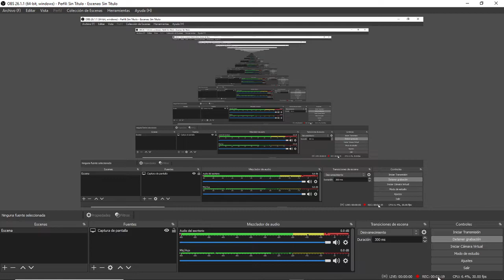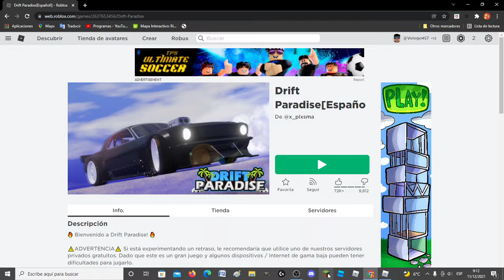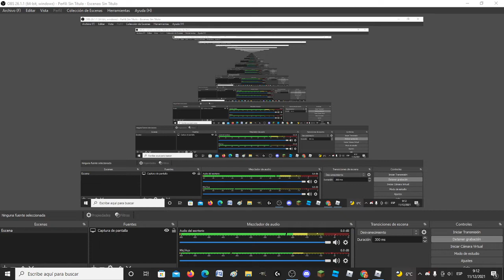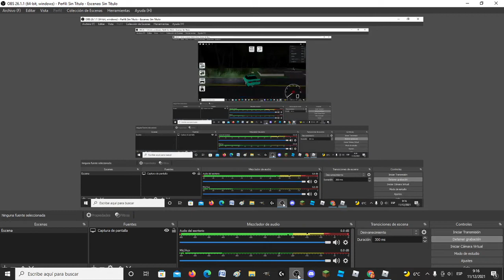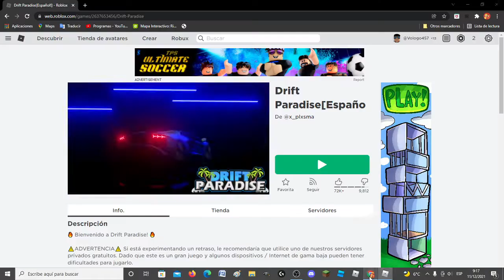Como hacer drift en Roblox Studio. Vologo en Roblox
Si gano, me hago un canal secundario sobre forza i farming simulator